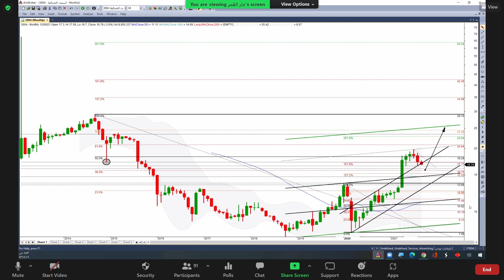اسمنت الشمالية 13 09 2021